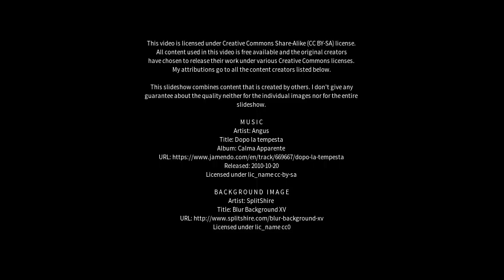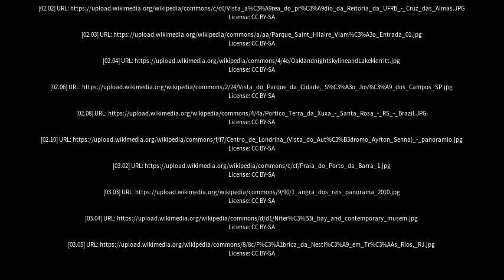Best places to visit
Best places to visit - Neópolis (Brazil) Best places to visit - Slideshows from all over the world - City trips, nature pictures, etc.